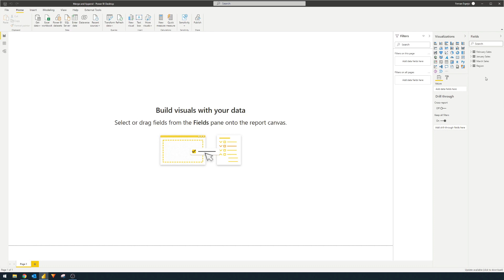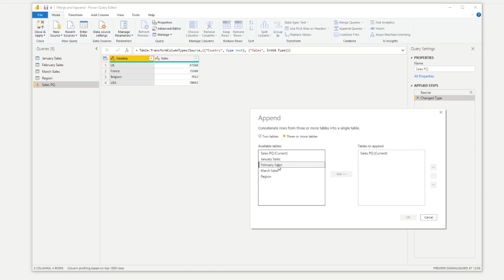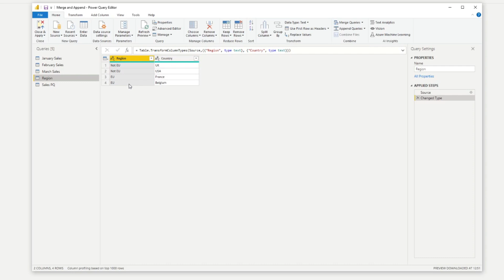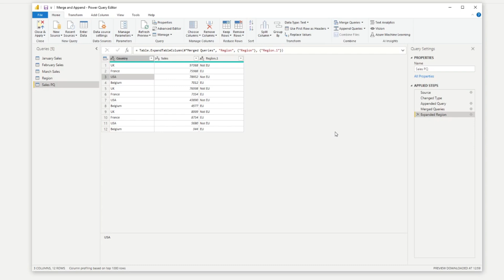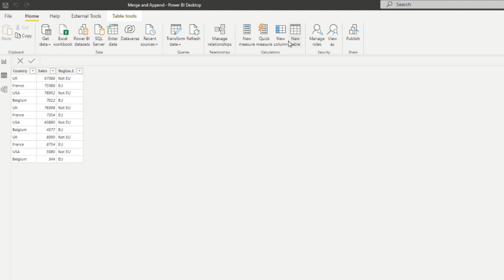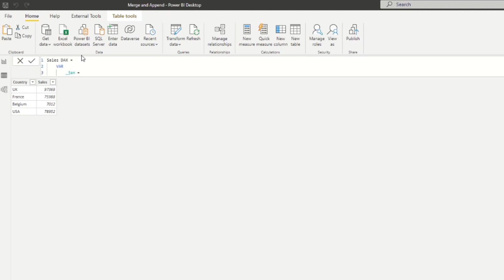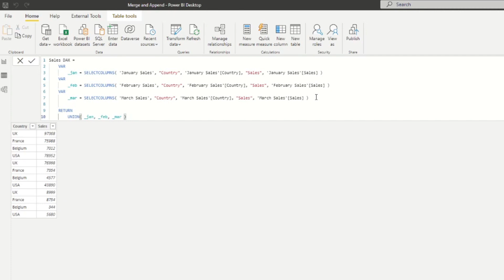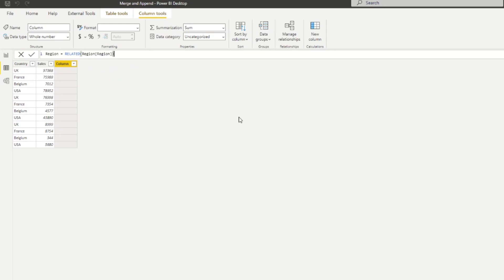How to APPEND or MERGE data / DAX or Power Query // Demo + Best Practices when using with Power BI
In this video were going to go through the difference between Append and Merge, demonstrate how to do both using either DAX or Power Query AND talk about when and why you should use them.

🚩 Support us to get perks such as demo files, early access and more!

MY FAVOURITE POWER BI BOOKS
📕 The Definitive Guide to DAX
📗 DAX Patterns

MY GEAR
🎥 Canon 4000D DSLR Camera
💻 Cyberpower Wyvern PC
🪑 Infamous Gaming Chair
💡 LED Studio Lighting
🎙 Lavalier Microphone